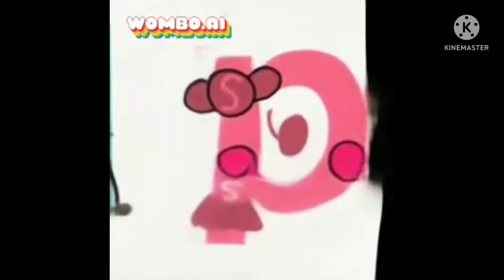(BFF'S DAY SPECIAL 11.7/12) All Preview 2 Deepfakes That I Made For TSLE805 Part 4 Second Part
Remember: Guess The Charathers And Songs